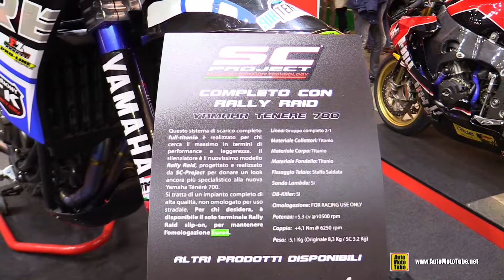2020 Yamaha Tenere 700 Rally SC Project Exhaust - Walkaround Tour